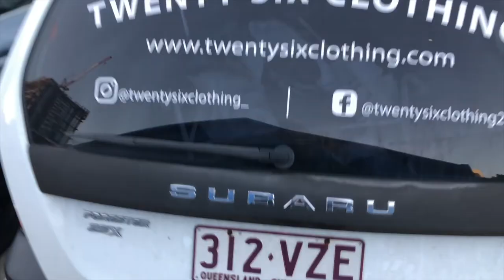26 Questions with Lachlan Timm #1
Our First Guest St George Illawarra Dragons Front Rower Lachlan Timm